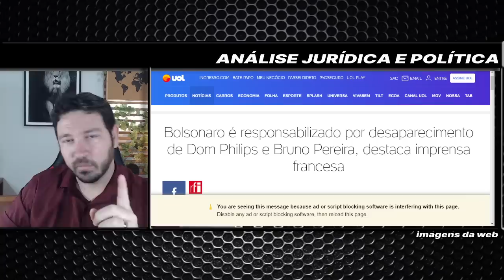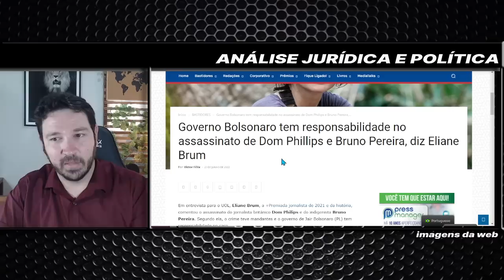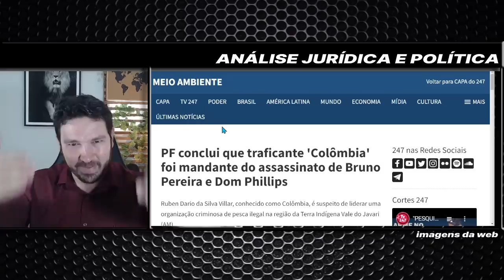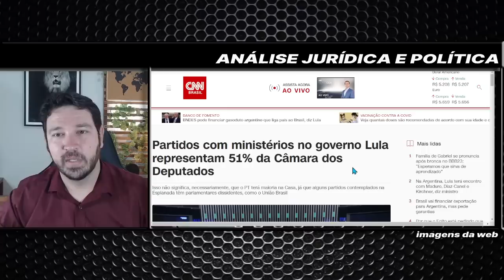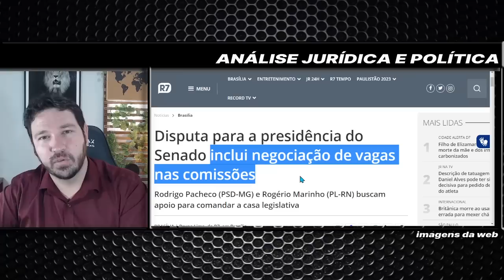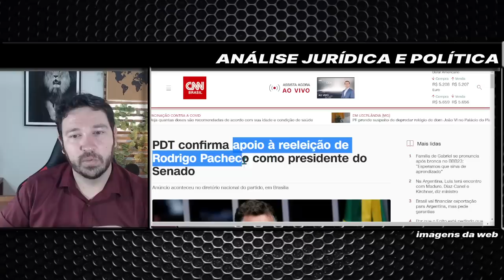#3 POLÍCIA CONCLUI INQUÉRITO BOLSONARO É INOCENTE PACHECO ANALISA IMPEACHMENT DE STF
LULA, BOLSONARO, ALEXANDRE DE MORAES, XANDÃO, NINE, NOVE, DEDOS, BARBA, BOLSONARISTA, PETISTA, POLÍTICA, ESQUERDA, DIREITA, ANÁLISE POLÍTICA.